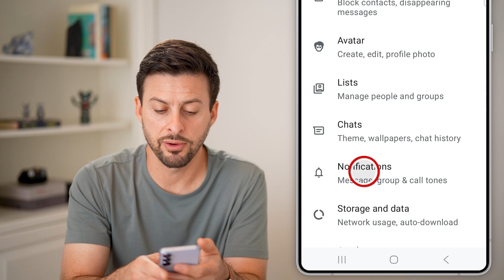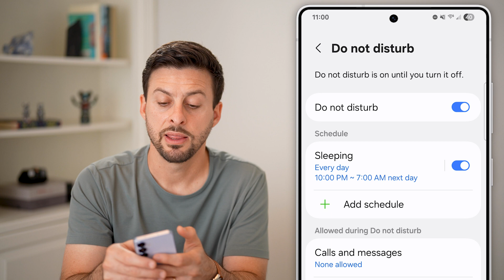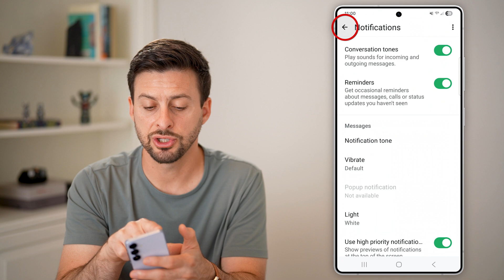How To Fix WhatsApp Notification Sound Not Working On Android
Here's how to fix your Android if the WhatsApp notification sound isn't working.

I grew up on Kauai, Hawaii with kumus (teachers) all around me. How to climb a coconut tree. How to surf the swell. How to hop from one lava rock to another. I guess YouTube is my way of giving back, my path to being a kumu. Mahalo.